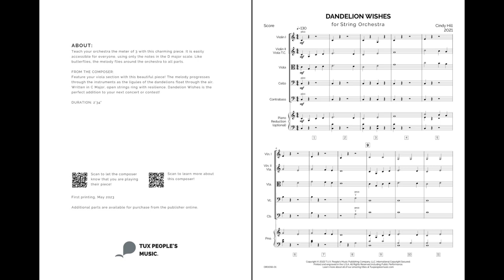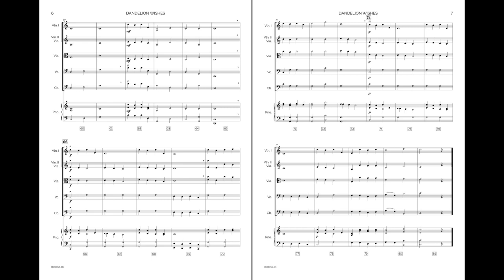Dandelion Wishes (String Orchestra) - Cindy Hill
Feature your viola section with this beautiful piece! The melody progresses through the instruments as the ligules of the dandelions float through the air. Written in C Major, open strings ring with resilience. Dandelion Wishes is the perfect addition to your next concert or contest!

Easy